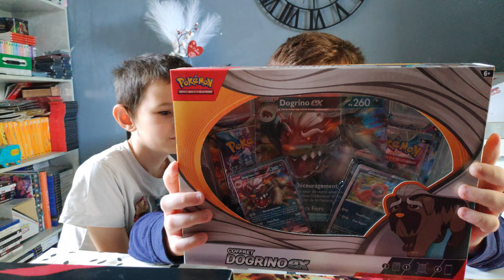Ouverture/Opening Coffret Pokemon Dogrino EX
Salut a tous et toute aujourd'hui ouverture d'un Coffret Pokemon Dogrino EX.

Alors bonne pioche ?